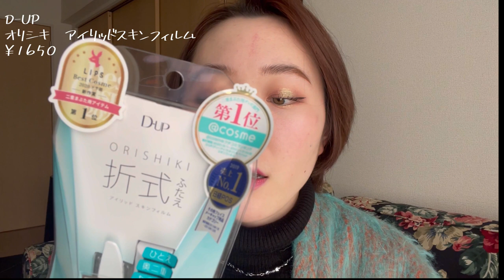【現役BA】猪俣芽生の毎日メイク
初めまして！
SATORUJAPAN所属 猪俣芽生です🐏

前まではIGTVに動画を出していましたが、
今日からYouTubeデビューです！😤

どうぞお手柔らかに。

〜目次〜

00:00 オープニング
00:35 自己紹介
01:35 アルブランザUVエマルジョンⅢ
04:11 コスメデコルテザスキンリキッドファンデーションロウ
05:28 コスメデコルテAQミリオリティフェイスパウダーn
07:40 アルージェトータルモイストベールリップエッセンス
08:45 DAISOオートアイブロウOPOK2
09:11 夏におすすめアイブロウ２選
10:15 LAKAワイルドブロウシェイパーstrong
10:41 MACプレッププライム24アワーエクステンドアイベース
11:52 目元の乾燥におすすめアイベース
12:26 NARSクライマックスアイシャドーパレット
15:23 FomomyキャンディーボックスアイシャドウZ01
17:13 キャンメイク3wayスリムアイルージュライナー01
18:13 キャンメイククイックラッシュカーラーBK
18:43 KATEラッシュフォーマーWPボリューム
20:38 ヒロインメイクスムースリキッドアイライナースーパーキープ02
21:38 ZARAアルティマットマットリキッドリップスティック113
23:12 セザンヌパールグロウハイライト04
24:27 MACミネラライズスキンフィニッシュライトスカペード
26:08 DUPオリシキアイリッドスキンフィルム
28:33 エンディング